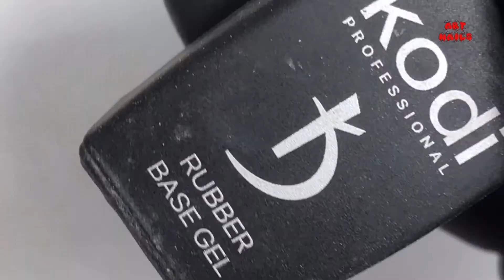NEW NAIL ART / ОРИГИНАЛЬНЫЙ ДИЗАЙН НОГТЕЙ / МАНИКЮР 💅 💅💅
НОВИНКА ДИЗАЙНА МАНИКЮРА